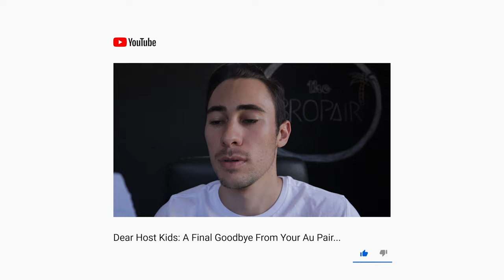8 Skype Tips For Host Family Interviewing Au Pairs In 2021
Hey whats up, HOST FAMILY! Welcome to the FIRST VIDEO on YouTube about the best tips for host-families and the dreaded Skype call! Today I am going to give you the BEST 8 tips for your Skype interviews with potential au pairs. Today you will learn how to interview an au pair, let's go! 😃

The Skype call is super important because you will be able to see the au pair and be able to engage with each other in real time. You can get a feel for each other and learn more about one another to see if this would be a good match.

My Tips:
1- Make the au pair feel comfortable- you're both nervous, they're more nervous than you are so be friendly and smile.

2- Make your first Skype interview be just you the host parents and the au pair- if the call is going well then bring the kids in but otherwise the kids should be kept for the 2nd and 3rd Skype calls. It is very important to see how the au pair enrages with your kids and how they react to them but its not necessary to have them on the first call because you don't know if this au pair is going to make it to the next stage of the process or not.

3- Read through the potential au pairs profile for some specific questions. Be prepared with questions for the au pair.

4- Be prepared for questions the au pair might ask you.

5- Be honest during the interview. Don't say one thing to the au pair and then when they get there then its not the case. Make sure the au pair knows what they're getting themself into.

6- Remember the different time-zones so set the time for your Skype call for a time it suits you both. Skype calls can be anywhere from 30 mins to 60 minutes. Call from home so that the au pair can see a little bit of where you live. Show the au pair's room or send pictures to the au pair. A cool au pair room is a PLUS!

7- Try to get to know the au pair. This isn't just an employee that you're hiring, its a new roommate, a new friend so treat them accordingly.

8- Be patient with the au pair. English may not be their first language so if they aren't making sense then just try to understand or ask them to say it in a different way.

HOLD ON FOR THE BLOOPERS!

- the Bropair

Time Stamps
[00:00] Intro
[00:30] Make the au pair feel comfortable
[00:52] When to bring your children onto the call
[01:17] Prepare questions to ask the au pair
[02:25] Be prepared to answer questions
[02:48] Be honest
[03:13] Different time zones
[03:58] Get to know your au pair
[04:34] Be patient with the au pair

THE BROPAIR RESOURCES

Listen to the videos as a podcast!

Come join me over on Instagram:
✧  Channel Account:

If you ever have any questions about anything regarding the au pair process then please don't hesitate to send me an email or DM me on Instagram and I will be more than happy to help you out :)

- Jarryd

MY GEAR
Camera: Canon M50
Microphone: Rode VideoMic GO
Laptop: Asus Zephyrus S
Editing Software: Adobe Lightroom, Photoshop, Premiere Pro, Audition

8 Skype Tips For Host Family Interviewing Au Pairs In 2020
Au pair definition: a young foreign person, who's primary focus is on childcare and  can help with light housework in exchange for food, a room, and a weekly stipend as part of a cultural exchange program with the duration being one year.

Jarryd Wentzel AKA the Bropair is a 27 year-old South African who lived and worked in America as a male au pair. He created this YouTube channel to help out other au pairs on their American journey by giving them tips and knowledge about everything related to being an au pair as well as changing society's perceptions on male au pairs. He gives his perspective on what it's like as a male in a female-dominated industry. He documented all of his trips all around America and even some parts of the world! 😄